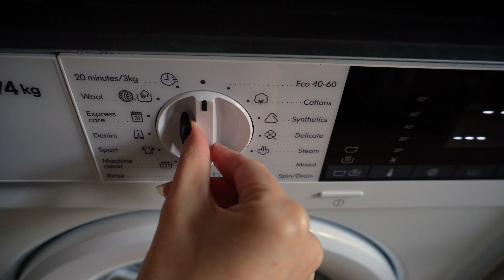SUNDAY RESET | Wohnung aufräumen nach einer Woche Chaos (endlich)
Hellö, willkommen zu meinem ästhetischen Sunday Reset.
Nach einem sehr langen, sehr ekelige Migräneanfall sah es in der Wohnung richtig schlimm auf. Deswegen hab ich mir am Sonntag die Zeit genommen um alles wieder aufzuräumen und zu putzen. Ich hatte an dem Tag echt gute Laune, also hoffentlich überträgt die sich auf euch.
Viel Spaß beim Aufräum Vlog!

Ein paar Infos:
Ich studiere Kommunikationspsychologie an der IU internationale Hochschule  @IUInternationaleHochschule (früher IUBH), also an einer Fernuni.
Ich bin im ersten Semester meines Fernstudium und belege grade die Module Statistik und Sozialpsychologie.
Ich habe ADHS. Da ich ja auch über meine Lernmethoden und Erfahrungen rede, ist das vielleicht ganz gut zu wissen.
Wer bis hier gelesen hat darf eine 🐈‍⬛ kommentieren.

Free Music for Videos 👉 Music by TRVR? - better off alone?
Sound Effect by Jurij from Pixabay